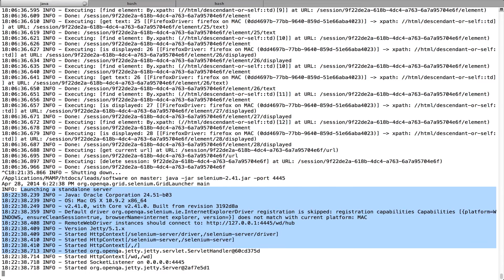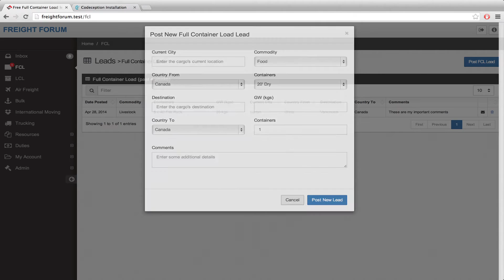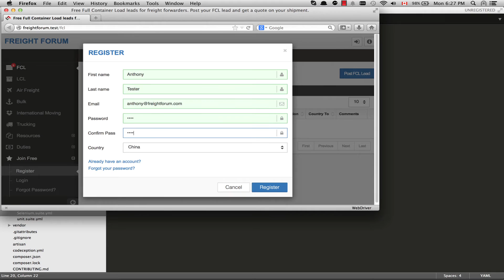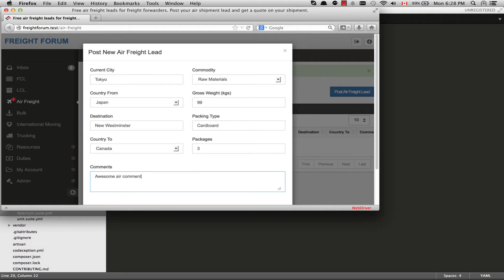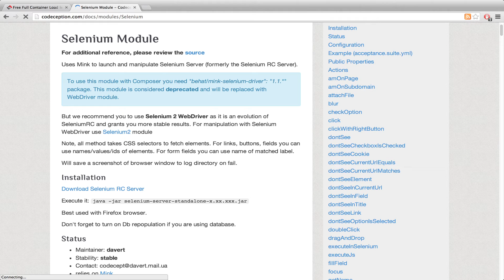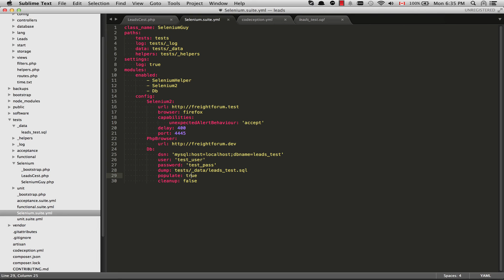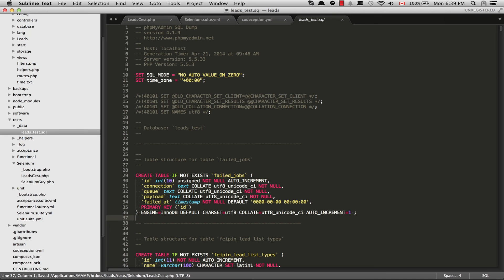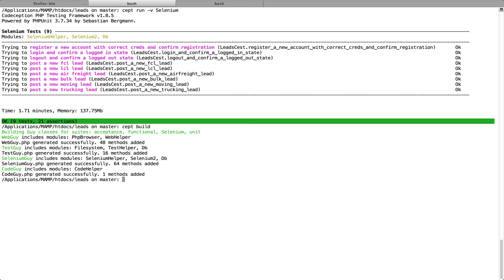Laravel 4 Project Tutorial 12 - Automated Testing with Codeception and Selenium2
Testing with Selenium is the slowest ways to test your application but it is also the most accurate. Stop testing things manually on your site and let Selenium do it for you.